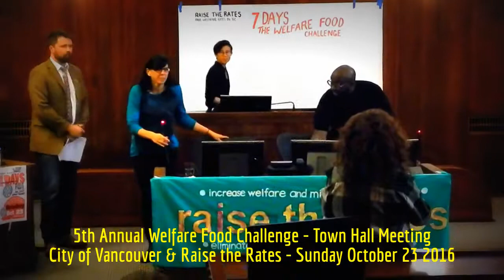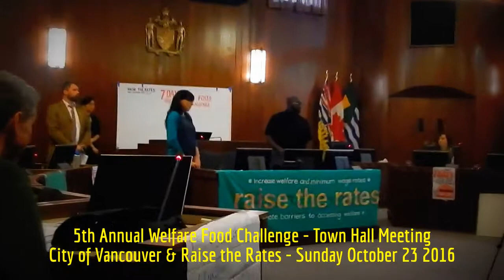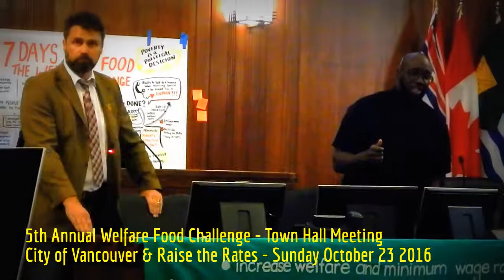HiMY SYeD -- 5th Annual Welfare Food Challenge, Town Hall Meeting, Vancouver City Hall, Oct 23 2016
HiMY SYeD -- 5th Annual Welfare Food Challenge, Town Hall Meeting, Vancouver City Hall, Sunday October 23 2016